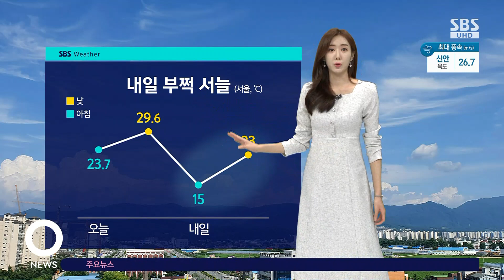전국 태풍특보 모두 해제…해안가 중심 강풍 '아직 주의' / SBS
난마돌의 세력이 다소 약화되면서 이 시각 현재 태풍특보는 모두 해제됐지만, 해안가 등에서는 강풍을 아직 주의해야 합니다. 이 시각 현재 태풍 상황은 어떤지 기상센터 연결해서 알아보죠.
남유진 캐스터 전해주시죠.